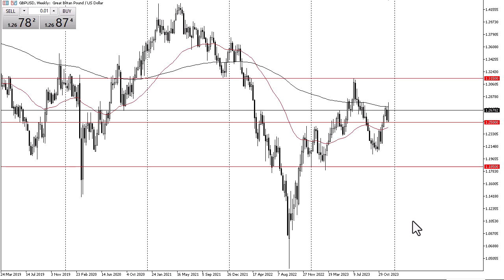GBP/USD Outlook for 2024 by Chris Lewis for FX Empire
The British pound has been all over the place during the year 2023, and I suspect we are going to see more of the same in 2024.